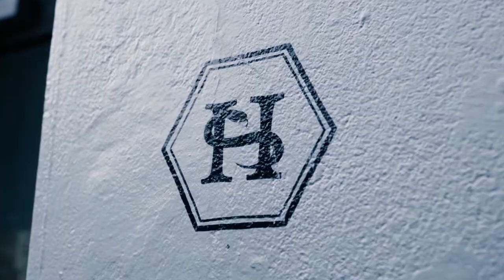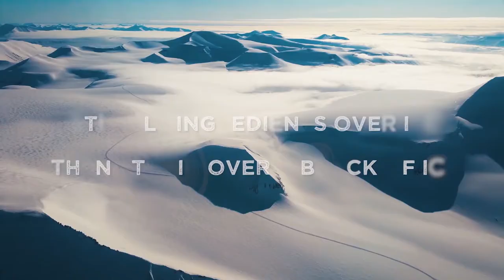How To Make A Cocktail In Svalbard With Himkok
Fancy a cocktail in the snowy Svalbard? Find out how Odd Strandbakken and Erk Potur from Himkok (No.19 on The World's 50 Best Bars 2018) make cocktails in their native Scandinavia, using Michter's!